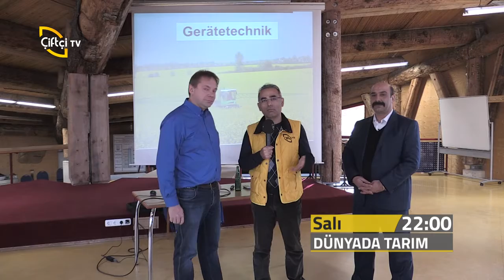Dünya da Tarım-Almanya da İlaçlama Makineleri...